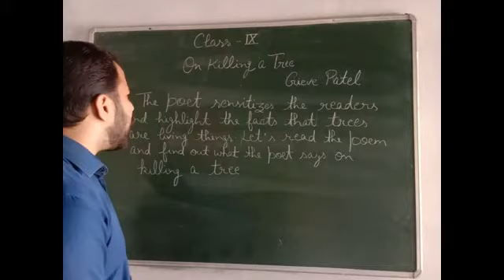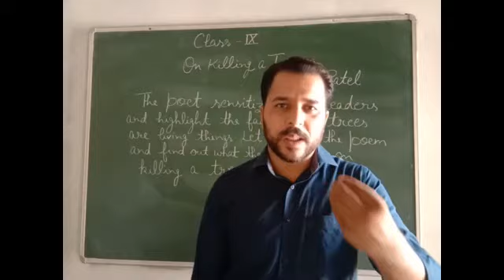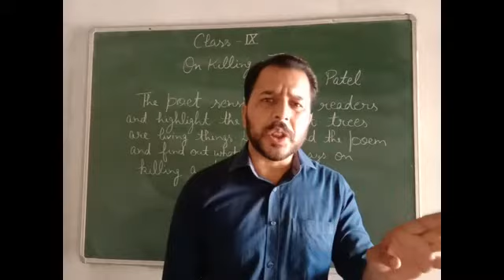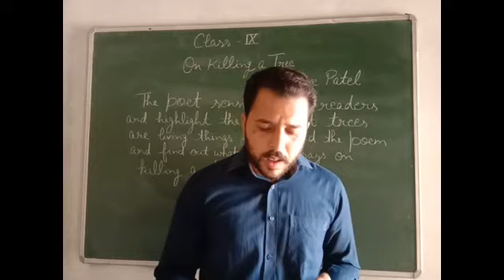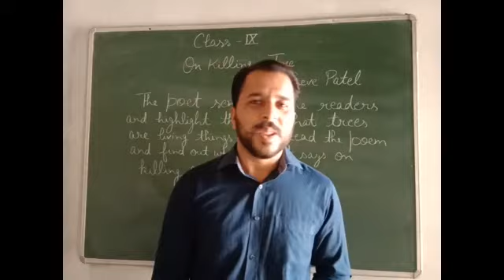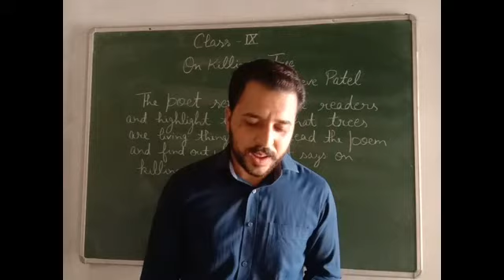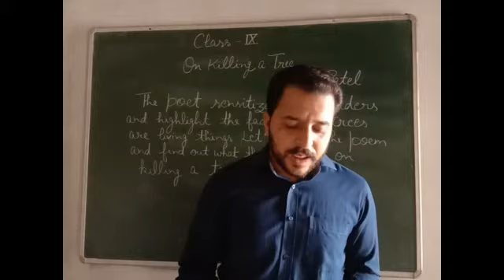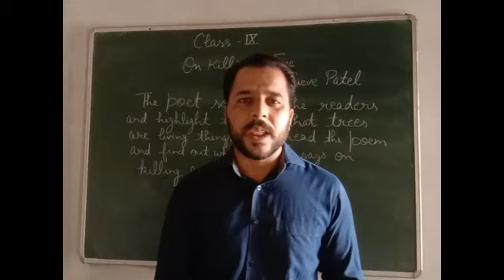Class 9th Poem On killing a tree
Line wise explanation of poem on killing a tree written by gieve patel